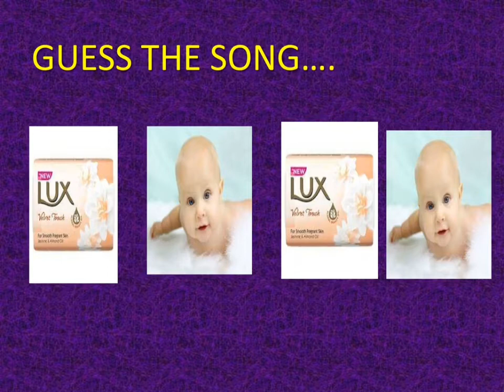FUN AND ENTERTAINMENT _ SUNDAY _ SPL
Connection game _ Episode2_ Fun Game _ Movie Name _ Songs
# Zmartway #
# composethenewway #